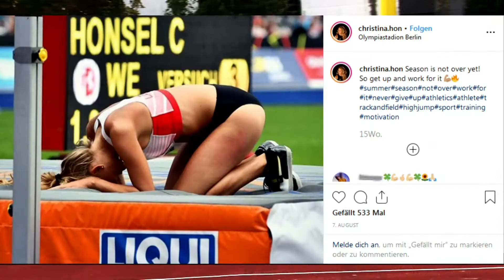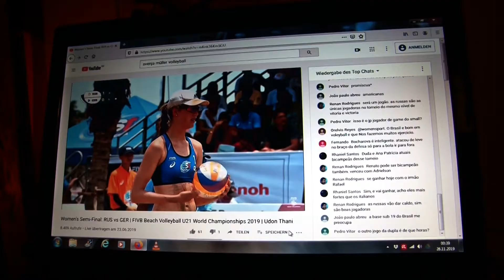Dortmunds Sportler des Jahres 2019 - Beste Sportlerin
Bereits zum 15. Mal wird „Dortmunds Sportler des Jahres“ gesucht. Unsere hochkarätig besetzte Jury hat eine Vorauswahl der besten Athletinnen, Athleten, Teams und Nachwuchssportler getroffen.

Hier sind die nominierten Sportlerinnen.